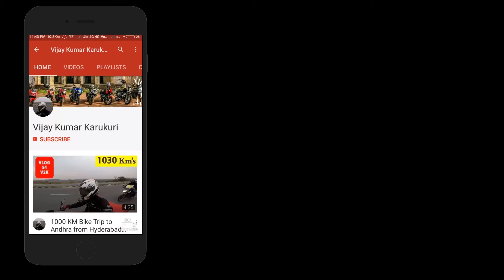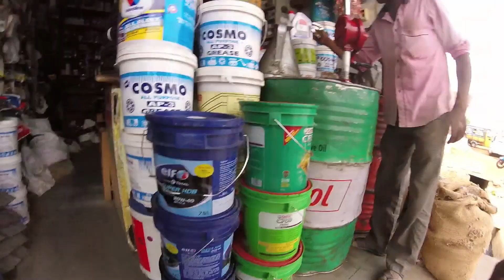Bike Ride Koil Sagar Dam Hyderabad India | Vijay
Koil Sagar Dam is one of the Best Place near By Hyderabad to go on a Motorcycle ride or to visit, Located 150Km's from Hyderabad in Mahabunagar District Telangana india country.
View is awesome , planning to visit again..if you are a photographer you will get best picture and it will be one of your best picture.

Vlogging and Riding Gear Details :
Camera : Gopro Hero
Mobile : Lenova Vibe K5 Note
Software : GoPro Studio
Bike : Bajaj Pulsar
Stick : Monopod and Tripod Simplex 300
Riding Jacket : Rynox
Gloves : Vega or ProBiker
Elbow and Knee pads : Scoyco
Helmet : LS2 ( Without Bluetooth)

Hyderabadi , Indian